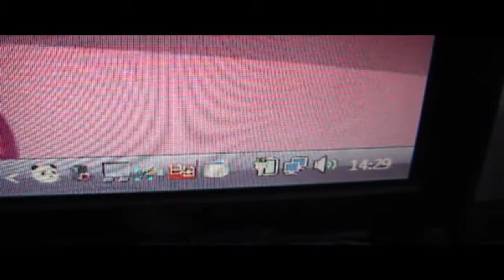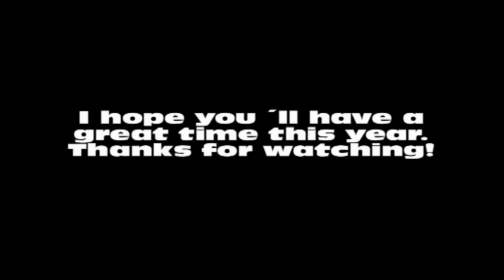Twistermon´s Daily talk 6 - Christmas special!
WARNING: Contains random fail-clips with Rofl Wafls!

In this video, Twistermon is enjoying the snow at Christmas time, which now somehow awakens the christmas spirit inside him. But, random clips just makes the day for him.